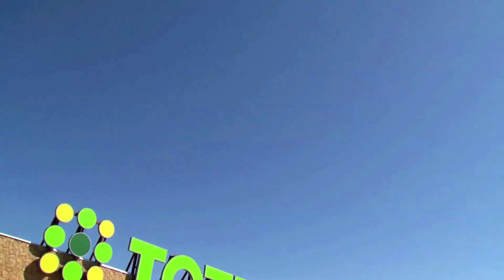Tottus Demo 2015